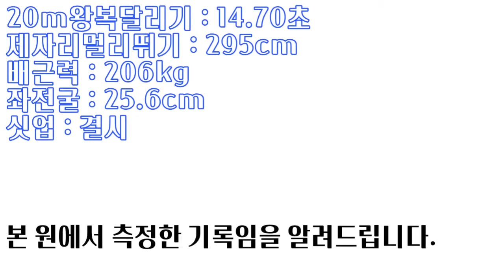보아라 나의 합격 피땀눈물ㅣ6월모의테스트 공동12위 다산고 전민규 [스왓TV]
6월모의테스트 공동12위 다산고 전민규

20m왕복달리기 - 14.70초
배근력 - 206kg
싯업 - 결시
좌전굴 - 25.6cm

lovesanglee0